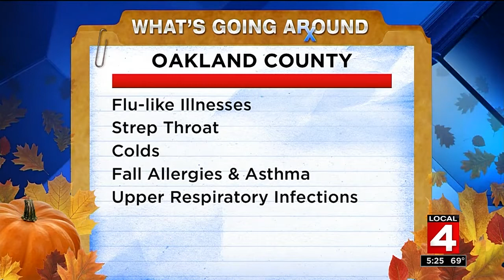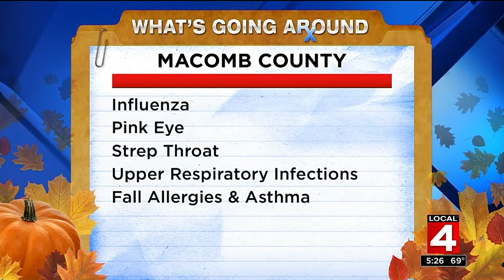What's Going Around? Influenza, pink eye, strep throat